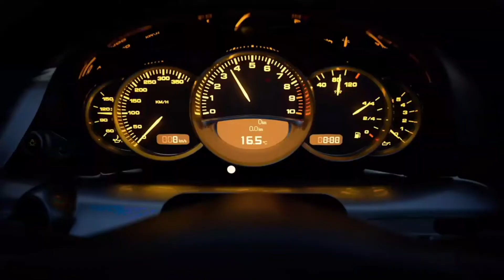PS5 REACTION, TOP PS5 GAMES & HONORABLE MENTIONS!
HEY GANG!! WELCOME BACK TO ANOTHER EDITION OF BAMCOMIXS! This time it's all about the PLAYSTATION 5 REVEAL!!! MY REACTIONS TO THE ANNOUNCEMENT & MY TOP 5 PS5 GAME PICKS!! As well as 5 HONORABLE MENTIONS!!

A BIG THANK YOU TO ALL OF YOU!!! FOR ALL YOUR SUPPORT AND ENCOURAGEMENT!! YOU ROCK!!! WHAT GAMES ARE YOU EXCITED FOR?